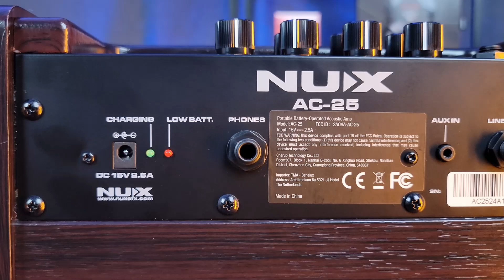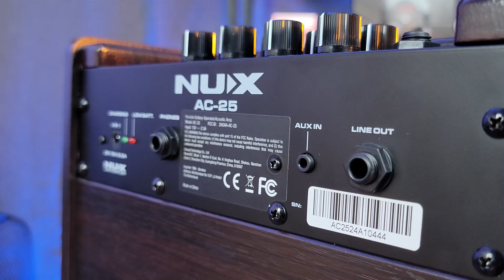NUX | AC-25 комбопідсилювач, який забезпечує автономність 4 години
Комбопідсилювач для електроакустичної гітари та динамічного вокального мікрофона, ідеальний для вуличних концертів та репетицій.

Завдяки вбудованому акумулятору, підтримці Bluetooth і різноманітним налаштуванням, він забезпечує автономність 4 години.

💸 Ціна: 8 610 грн (на момент публікації)

«Лайтек» - офіційний ексклюзивний дистриб’ютор продукції «NUX» в Україні.

⬆️ Для замовлення пишіть в direct, або телефонуйте за номером 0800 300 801. Також шукайте більше інформації на сайті lightek.net.ua, посилання в шапці профілю.